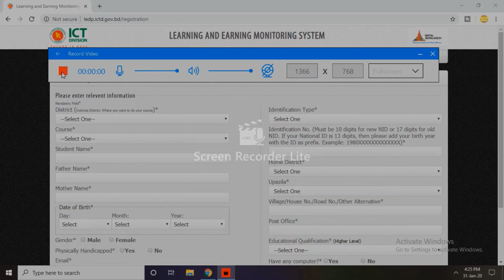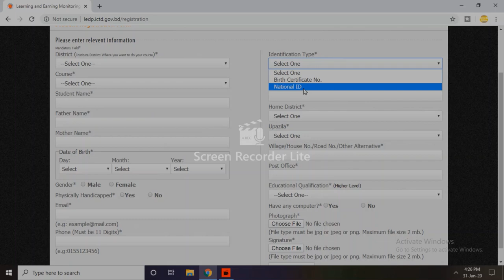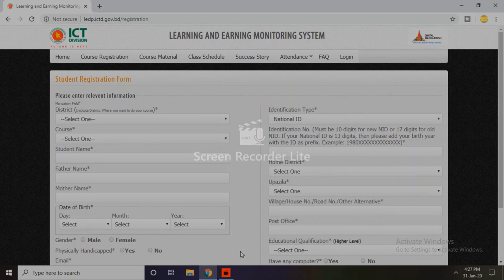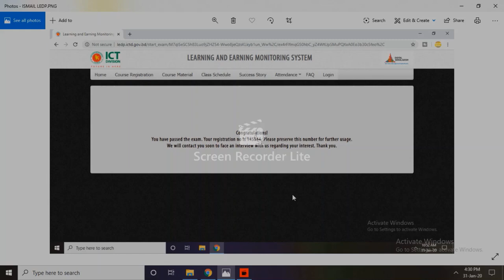Learning and Earning freelancing course free- সরকারিভাবে ফ্রিল্যান্সিং শিখতে চান ভিডিওটি দেখুন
যারা সরকারি ভাবে ফ্রিল্যান্সিং করতে চান-   লার্নিং এন্ড আর্নিং কোর্সের আওতায়-- সরকারিভাবে ফ্রিল্যান্সিং শিখতে চান এবং সার্টিফিকেট পেতে চান তাদের জন্য এই ভিডিওটি# ভিডিও টি দেখুন
  LEDP project bangladesh goverment#freelancing#free freelancing course 2020# ভিডিও টি দেখুন